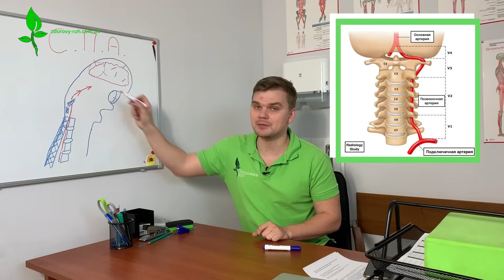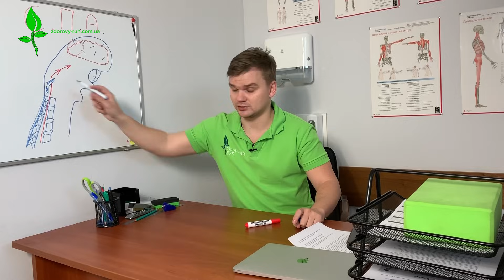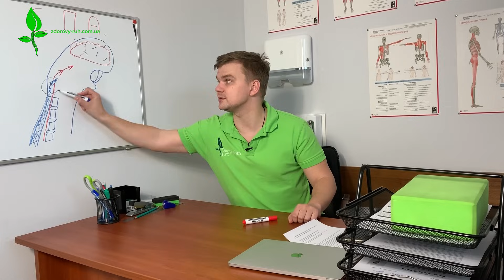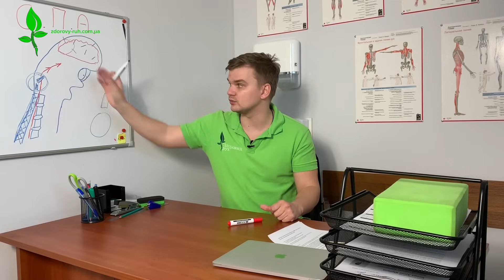3 упражнения от синдрома позвоночной артерии. Почему болит голова? | КИНЕЗИТЕРАПИЯ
В этом выпуске Максим Мамчур специалист центра "ЗДОРОВИЙ РУХ" - кинезитерапия. У вас головные боли, головокружение, нарушение вестибулярного аппарата или панические атаки, то обратите внимание на такую проблему как синдром позвоночной артерии. В этом видео кинезитерапевт Максим Мамчур расскажет о том, что это такое и покажет эффективные упражнения.

Наши центры кинезитерапии «Здоровий рух»:
Киев, м. Левобережная, ул.Евгения Сверстюка 11а, БЦ НОВЫЙ, 12 этаж, офис 1210
ПН-СБ: 8:00-21:00

Киев, м.Позняки, ул. Мишуги 10, БЦ Параллель, вход 2, офис 211
ПН-СБ: 8:00-21:00

Киев, м. Тараса Шевченко, ул. Оболонская 29, 2 этаж, офис 201
ПН-СБ: 8:00-21:00

Киев, м. Васильковская, ул. Козацкая 120/4, корпус 1(ж), 0 этаж
ПН-СБ: 8:00-21:00

О канале центра кинезитерапии «Здоровий рух»:
Лечение и профилактика заболеваний опорно-двигательного аппарата человека.  Как лечить болезни спины, рук и ног с помощью нашего метода и домашних тренировок. Наш канал полезен всем, кто думает и заботится о своем здоровье и здоровье близких.